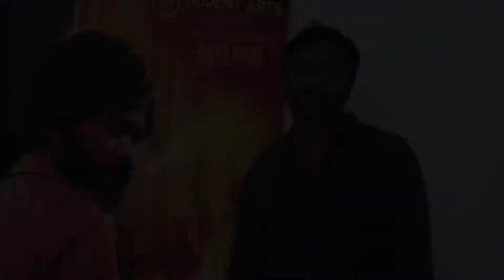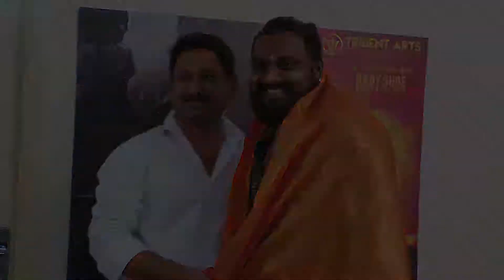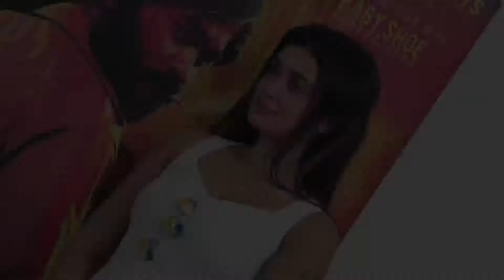Auto Shankar Mini Series Pooja Video 2 B4U MEDIA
Auto Shankar   Mini Series Pooja Video 2 B4U MEDIA TAMIL MOVIES POOJA NEWS TAMILNADU